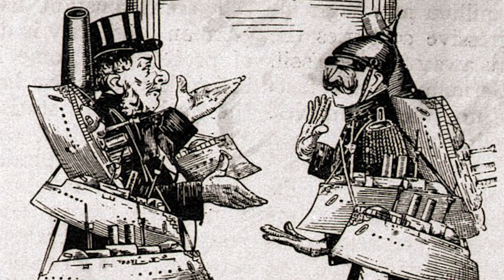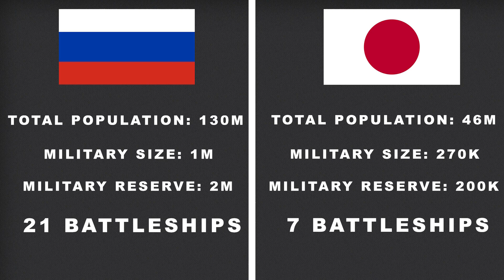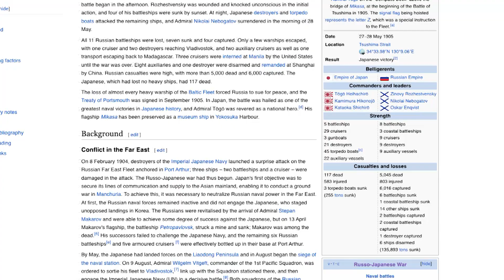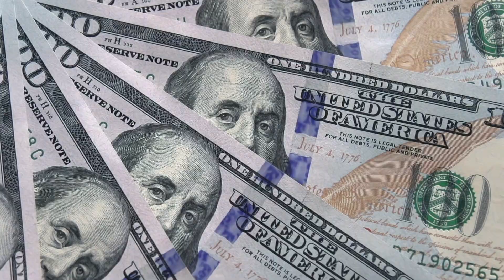Russo-Japanese War Explained in 15 Minutes (sort of)